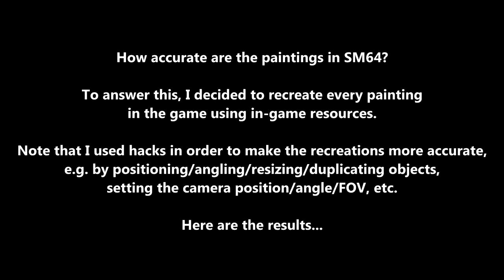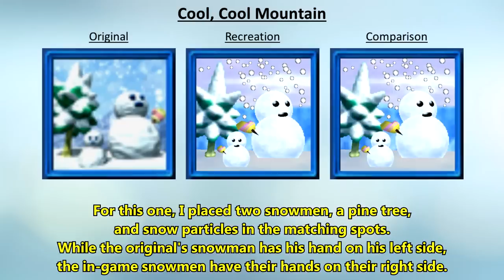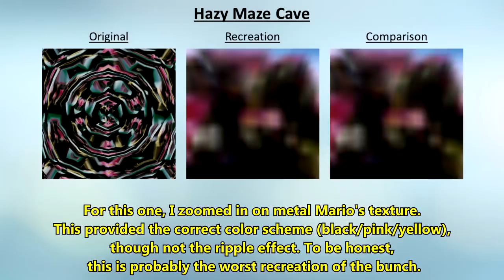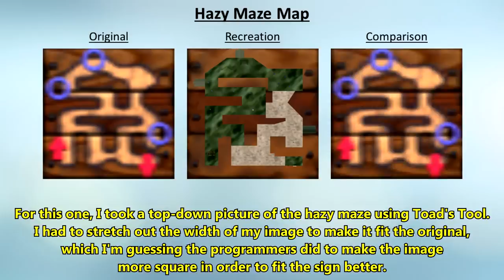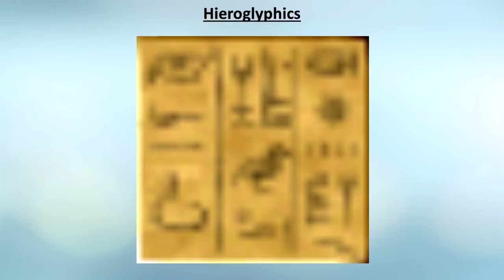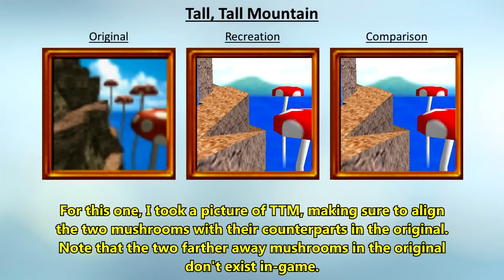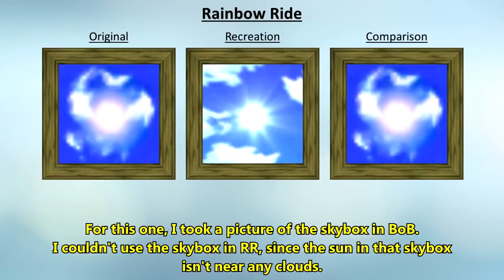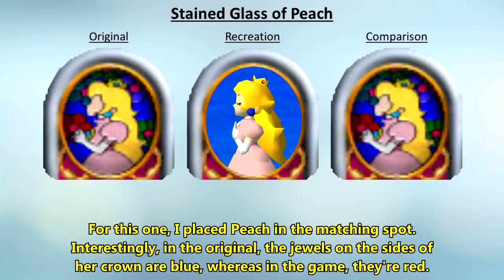Painting Recreations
I recreated every painting in SM64 using in-game resources, and these are the results.

This is a video concept that I've been wanting to make for years, but put it off because I didn't have the proper tools to do it justice until recently. I think creating this video required the greatest variety of tools/knowledge/features of any video I've made, since I had to do so many things to make the recreations just right.

Credit to the following people for helping make this possible:
- Dane Bouchie for creating STROOP.
- Peter Fedak for making a rom hack of SM64 where we can position the camera anywhere.
- Kaze Emanuar for creating the "show variables on screen" hack and for removing the draw distance in BBH/WF.
- Dennis for showing me how to disable the falling snow in CCM so that the snow would stay suspended in midair.

I used the following programs to make this video: Mupen64, STROOP, MHS, Cheat Engine, Toad's Tool, MS Paint, Photoshop, PowerPoint, Excel, Sony Vegas, and a program I found on the internet by Rui Lopes that allowed me to overlay a transparent image over other windows on my desktop.

I used the following STROOP features to make this video: modifying an object's position/angle/size/release status/interaction status/shadow/graphics/graphics timer/animation timer/visibility/room/draw distance, duplicating objects, modifying triangle positions, modifying the camera's position/angle/FOV, modifying the water level, suspending/positioning snow, placing text on the screen.